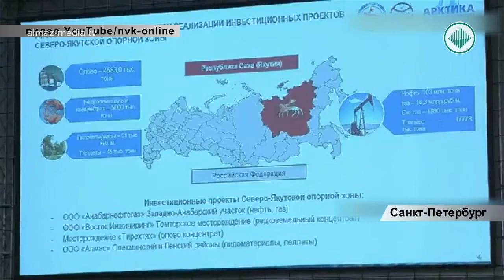Алмазодобывающая отрасль – драйвер якутской экономики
Алмазодобывающая отрасль останется драйвером якутской экономики до 2050 года. Об этом журналистам заявил глава республики Егор Борисов после пленарного заседания в Санкт-Петербурге. На минувшей неделе там открылся VII Международный форум «Арктика: настоящее и будущее». Как сообщает информационный портал ЯСИА, Глава подчеркнул, важность алмазодобычи, с учетом социально-экономического развития. По его словам, компания “АЛРОСА” должна сохранить лидерство на мировом алмазном рынке, несмотря на аварию в руднике «Мир».